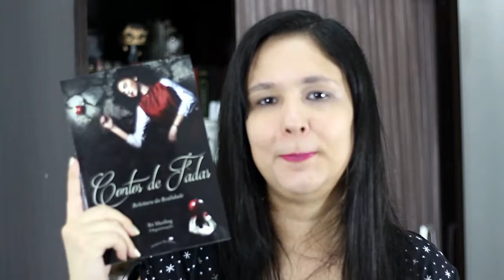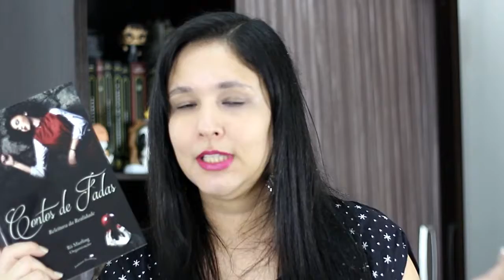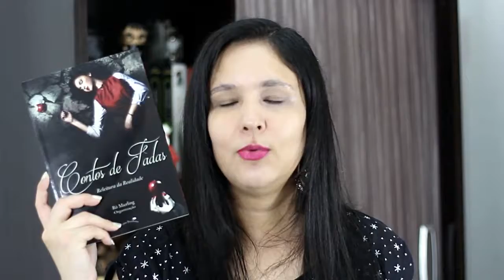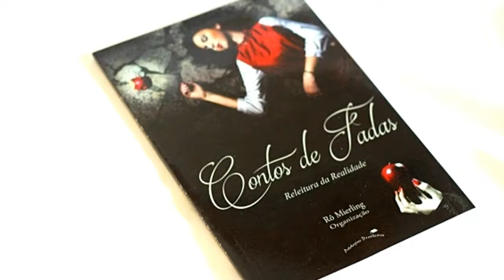Contos de Fadas | Minha 2ª publicação | Editora Illuminare